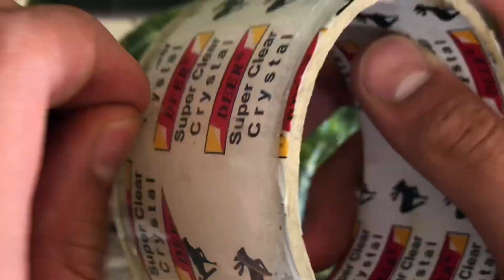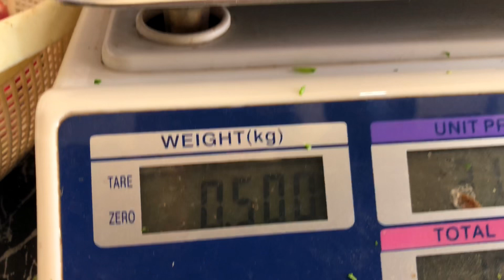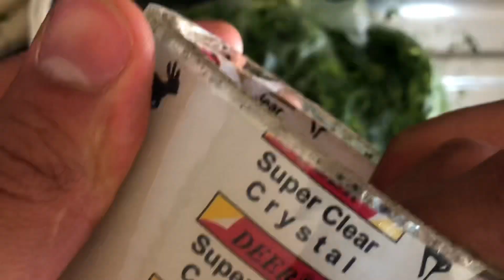The shocking reason that working in a vegetable shop is great | village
See how I prepare fresh, cleaned and chopped vegetables for the customer

Hello dear friends, I hope you enjoy watching vegetables and I would appreciate it if you like the video and send it to your

Village life
Village
Vegetables
Vegetable
Green
Natures
Picking
Food
Iranian food
Food iran
سبزیجات
سبزی
ترشی
سیر داغ
پیاز داغ
خیارشور
سبزیجات آماده
سبزی خرد شده
Village life iran